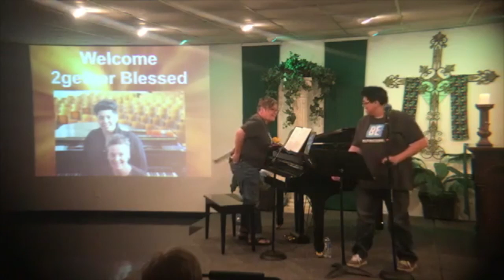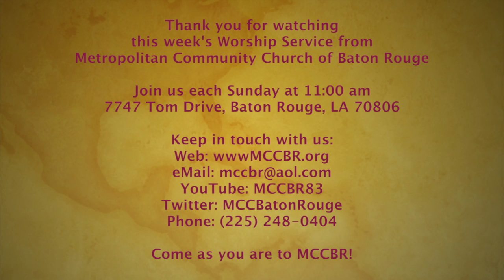MCCBR 08-06-17 Message: Worship In Song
Edited Sunday Morning Worship Service from Metropolitan Community Church of Baton Rouge (MCC and MCCBR).
Taped live on Sunday, August 6, 2017
Message: Worship In SongGuest Performers: 2gether BlessedTo see the entire service, visit our facebook page: Facebook.com/MCCBR, and check out our videos.